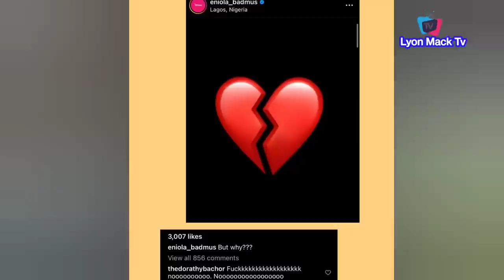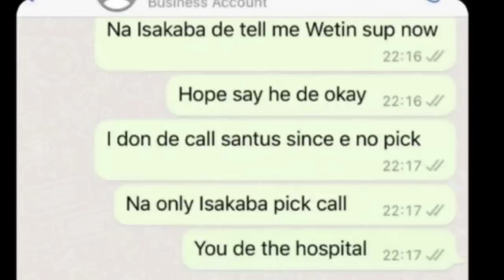Davido Lost Son Ifeanyi Adeleke As Boy Drown To D£ath In Swimming Pool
Trending Article Of Davido son Ifeanyi Adeleke Been Dead, And Is Ifeanyi, Davido's son Dead? Here's what we know
Peter Obi Paid Visit To Flood Victims In Bayelsa, As Gov Suspend All activities To Welcome Him
Gov Nyesom Wike Give Full Support To Gov Sanwo Olu At APC Women Rally In Lagos:-
Peter Obi & Ahmed Datti Baba Visit The Terror!st Spoke man Sheikh Guni At his Residence In Kaduna
Global Hit Cooking As DJ Khalid & Burnaboy Dance Inside Studio Making Best Afrobeat of the year
Chioma Davido Wife's Got Bag Gift Of 70million For accepting To marry the Celebrity In London Gaaga, Psquare, Williams Uchemba & Others Storm Don Jazzy Mother's Funeral
Peter Obi 2million Mega Rally Calabar As Gov Ayade APC In Sh©ck Of Youths Turn Out